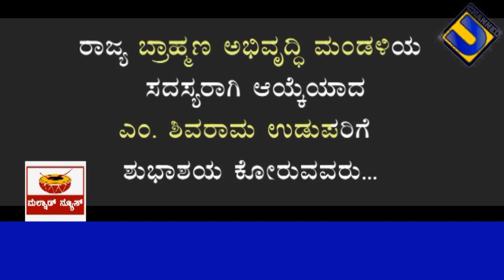M Shivarama udupa